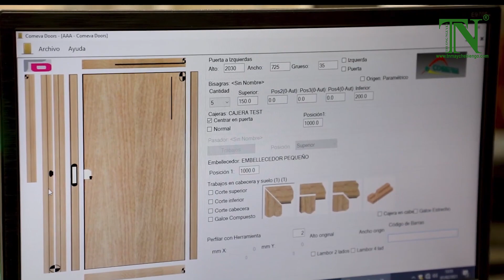CNC ACT TRUNG TÂM TỰ ĐỘNG THAY DAO KÈM LƯỠI CƯA MÁY CHẾ BIẾN GỖ THƯỢNG NGUYÊN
CNC ACT TRUNG TÂM TỰ ĐỘNG THAY DAO KÈM LƯỠI CƯA